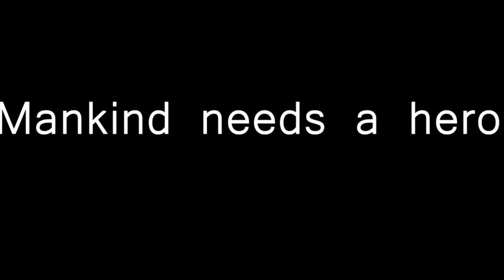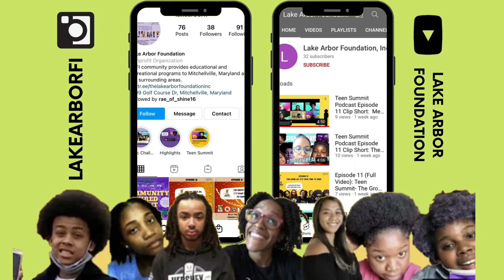Teen Summit Podcast Episode 25 Clip Short 2: Talent Show w/ Teen Summit Podcast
Co-Hosts of the Teen Summit Podcast showcase their talents as they celebrate the end of season 1 of the Teen Summit Podcast. Join the conversation! What was your favorite part of each Jasmine’s trailer? What was your favorite part of Niyea’s poem?

Join Us Live Every 1st and 3rd Thursday at 7:30 pm EST/2:30 pm HST on YouTube